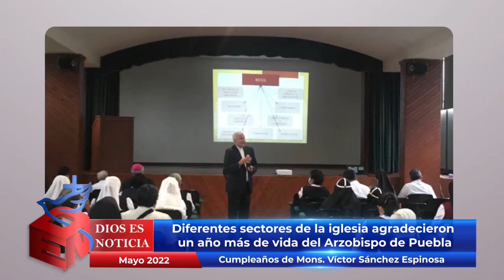Dios es Noticia 153 - 30 mayo 2022 - Arquidiócesis de Puebla